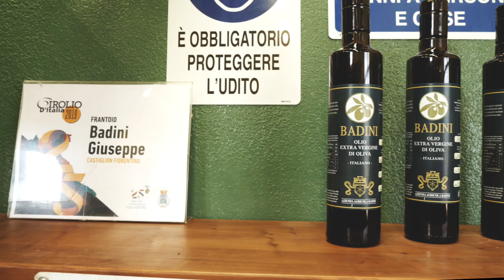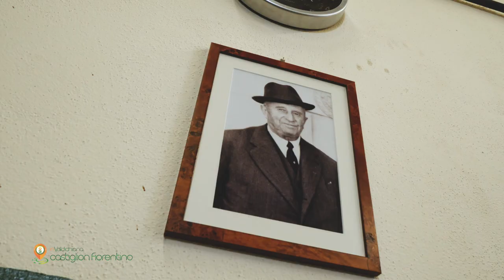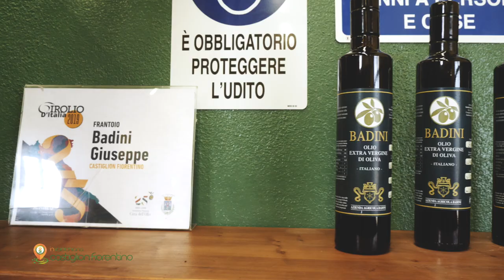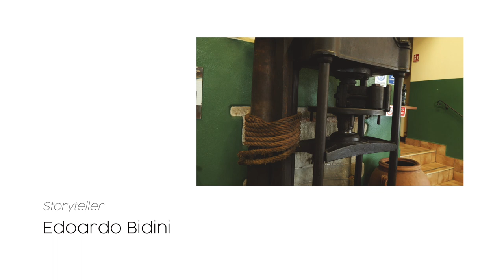InValdichiana | Castiglion Fiorentino - Eccellenze e Territorio